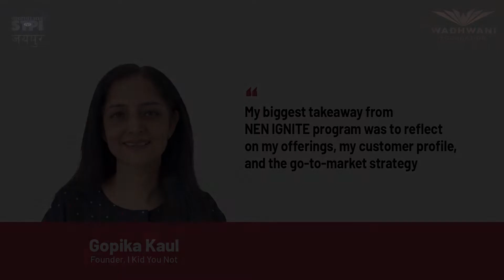NEN IGNITE Program was a huge learning experience for me I Gopika Kaul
‘I Kid You Not’ is an immersive space for kids and teens to learn, share and gain awareness on news, current affairs, history, pop culture, and interesting trivia, fun facts, books, careers, music, film & more. Its founder Gopika Kaul says that being a part of the NEN IGNITE Entrepreneurship Program has been a huge learning experience for her as it helped in refining the product.

WE National Entrepreneurship Network (NEN):
NEN empowers and activates thousands of professionals, post-college, college and pre-college students with knowledge and skills to create high-potential startups by showing them why, when and how to do a startup through case-study based education.

# Mainstreaming entrepreneurship education
# Experiential 14 weeks’ , 35-hour program, at no cost to institutes & students for creation of “Practice Ventures”
# Faculty training and ongoing refresher training
# Providing a self-service frictionless model for easy delivery of interactive content, webinars, etc. through AI-enabled Wadhwani Technology Platform
# Ecosystem connects: Early-stage investors, mentors, experts
# Validated MVP & investor pitch endorsed by a global jury ; E-Certificate